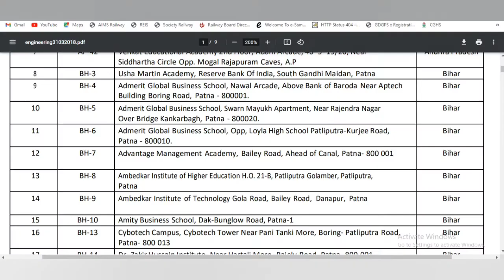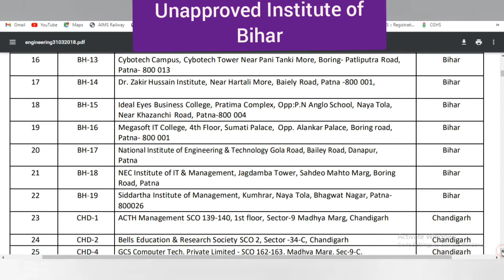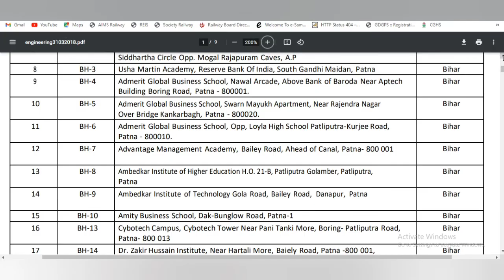Bihar Fake Institutes list by AICTE | Unapproved | Engineering College | Btech Mtech MBA MCA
Hi
This is video is about Bihar's fake institutes or unapproved by AICTE. Need pdf just comment in video comment box.

About "Technical Institutes Media"
Technical Institutes Media Channel provides information about the technical institutions in India approved by the All India Council for Technical Education (AICTE), Pharmacy Council of India (PCI) and National Board of Accreditation (NBA). We guide and provide information to the students while applying for new admission in Private Technical Institution, whether institute is approved or affiliated with AICTE / PCI / NBA or concerned university for Engineering, Management, Pharmacy, MCA, Architecture Hospitality and Tourism management under UG, PG, and Diploma Programme.

If you want to know whether your college or institute fulfil all the requirements as per the norms and approved by the government bodies, please comment below or mention your email id with your query in the comment box, we will email or reply.